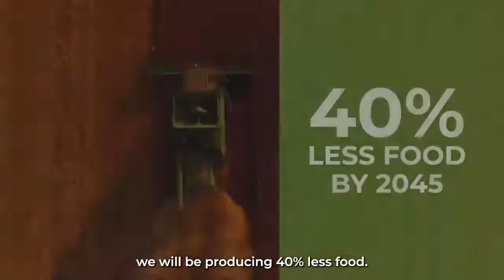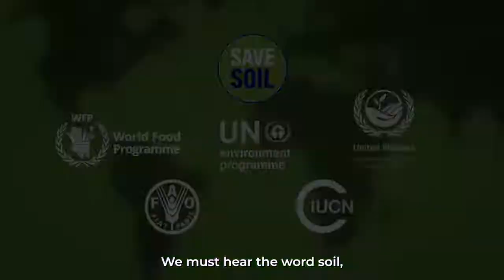UN Organizations and 74 Nations Support Save Soil - Isha Yoga - Sadhguru